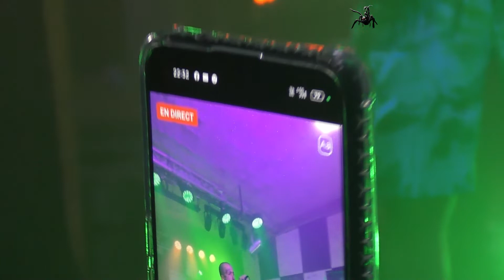FOR THE SIN @ Monster'S Art